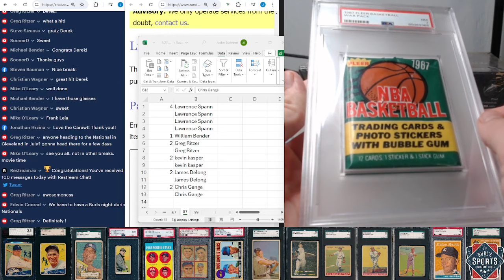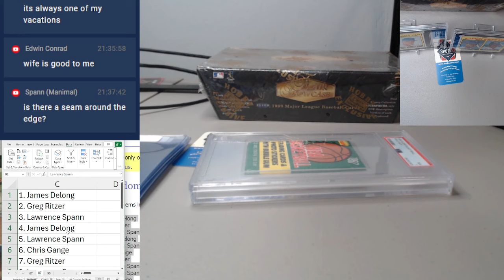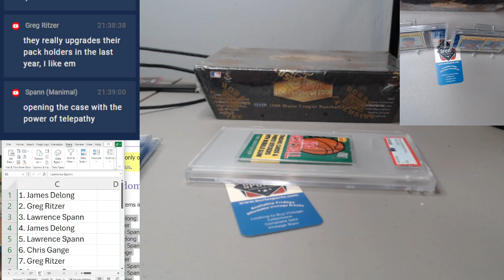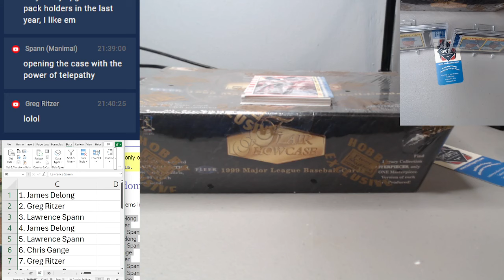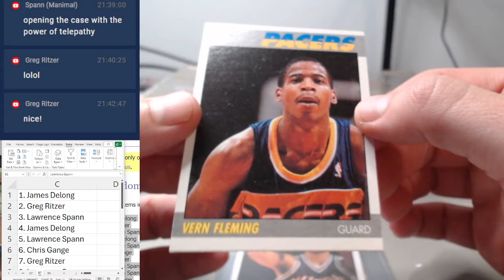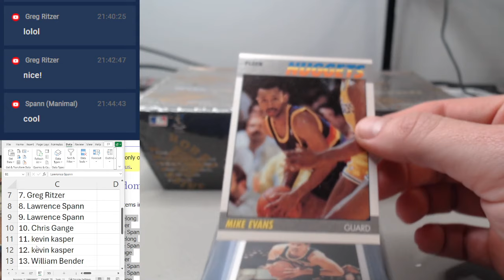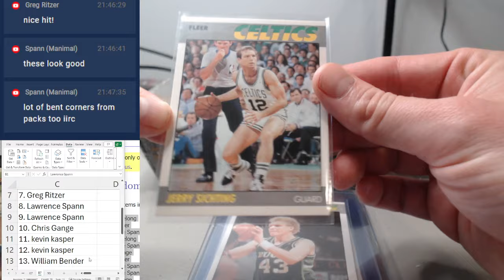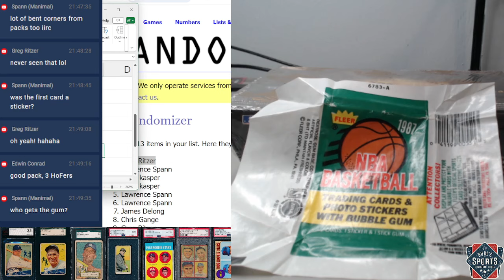1987-88 Fleer Basketball PSA 7 Wax Pack Break